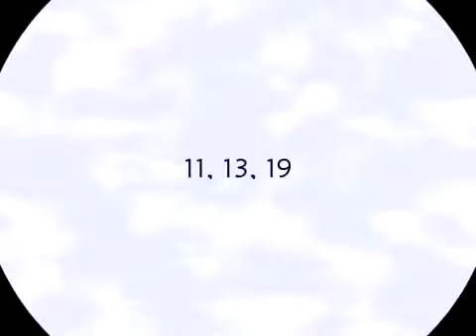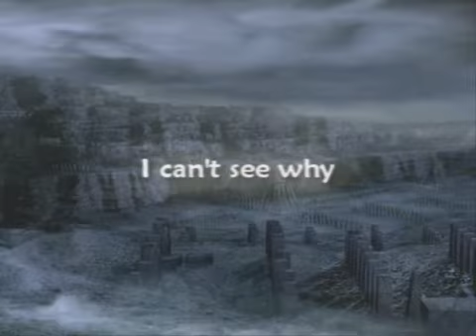I can't see why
The human condition. A sad 51st state of denial. I can't see why by Baxter.